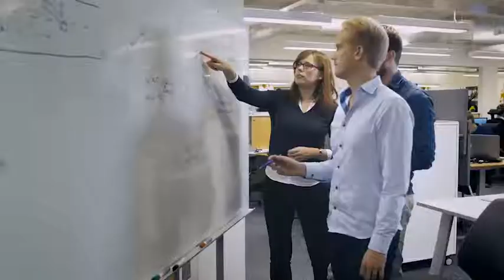VOLVO and NVIDIA Develop Software for Self-Driving Cars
Volvo Cars, the premium car maker, Autoliv, the world-leading automotive safety company, and NVIDIA, the AI and visual computing company, are teaming up to develop advanced systems and software for self-driving cars.

The three companies will work together with Zenuity, a newly formed automotive software development joint venture equally owned by Volvo Cars and Autoliv, to develop next-generation self-driving car technologies. Volvo Cars is committed to having Level 4 autonomous cars for sale by 2021.

As part of the collaboration, Volvo Cars, Autoliv and Zenuity will use NVIDIA’s AI car computing platform as the foundation for their own advanced software development, bringing together two of the most respected companies in automotive safety with one of the world’s leading artificial intelligence companies.

“This cooperation with NVIDIA places Volvo Cars, Autoliv and Zenuity at the forefront of the fast-moving market to develop next-generation autonomous driving capabilities, and will speed up the development of Volvo’s own commercially available autonomous drive cars,” said Hakan Samuelsson, president and chief executive of Volvo Cars.

Jensen Huang, chief executive of NVIDIA, said: “Artificial intelligence is the essential tool for solving the incredibly demanding challenge of autonomous driving. We are building on our earlier collaboration with Volvo Cars to create production-ready vehicles that will make driving safer, lead to greener cities and reduce congestion on our roads.”

Jan Carlson, chief executive of Autoliv, said: “With NVIDIA, we now have full access to the leading AI computing platform for autonomous driving. Autoliv, Volvo Cars and NVIDIA share the same vision for safe, autonomous driving. This cooperation will further advance our leading ADAS and autonomous driving offerings to the market.”

Volvo Cars, Autoliv, Zenuity and NVIDIA will work together to develop systems that can utilise deep learning – a form of artificial intelligence – to recognise objects in their environment, anticipate potential threats and navigate safely.

These systems can compare real-time situational awareness with a known high-definition map, enabling them to plan a safe route and drive precisely along it, adjusting to ever-changing circumstances. They also perform other critical functions such as stitching camera inputs to create a complete surround-view of the car.

Zenuity will provide Volvo Cars with self-driving software. At the same time, Autoliv will also sell this software to third-party OEMs using Autoliv’s established and broad sales, marketing and distribution network.